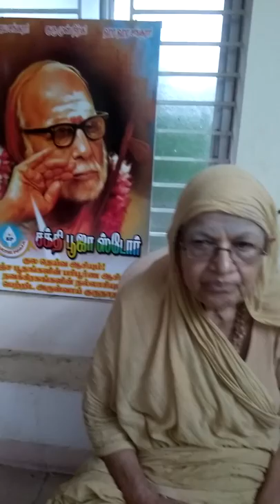மஹாபெரியவா ஜெயந்தி சாந்தி ஆஸ்ரமம் நொச்சியம் 29.5.2018